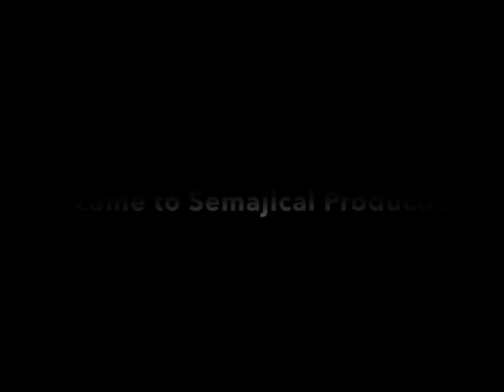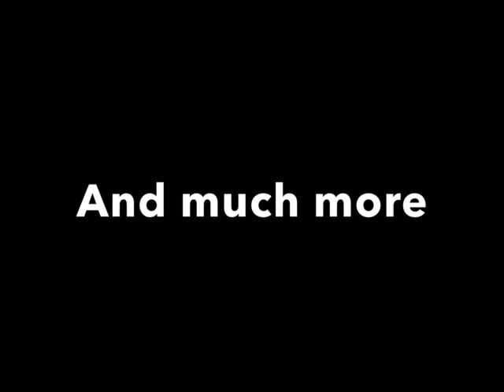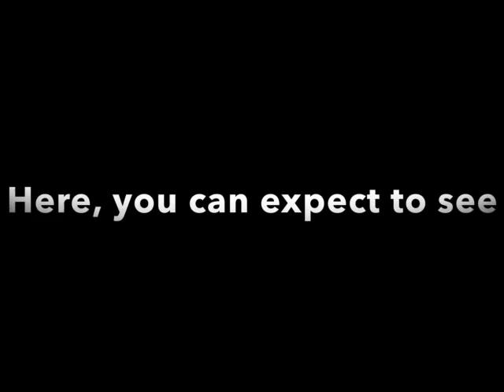Semajical Story Time: The Destinyverse: Stories 1-16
Here is the first compilation of Semajical Story Time, and the first of The Destinyverse, containing the first 16 stories being read by Yours Truly.